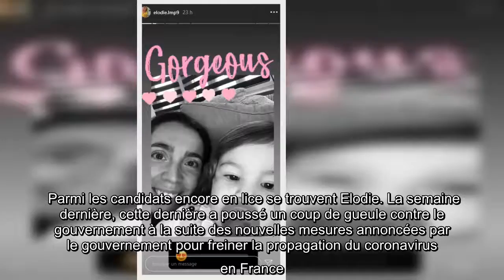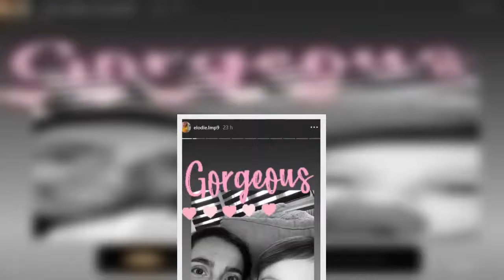Le Meilleur Pâtissier 2020 Elodie maman, photo complice avec son bébé sur Instagram